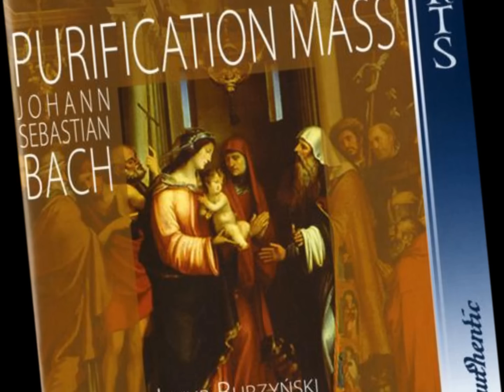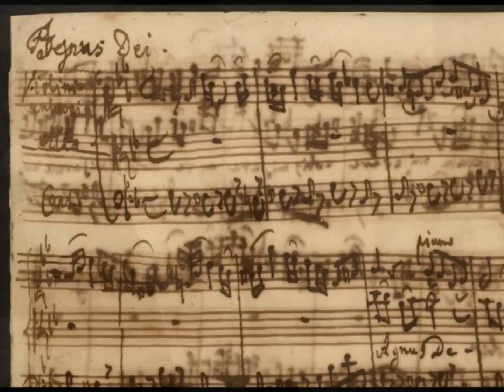BACH Mass B Minor Agnus Dei Jakub Burzyński La Tempesta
Messe h-moll BWV 232: Agnus Dei

Jakub Burzyński Countertenor, Conductor
Early Music Ensemble LA TEMPESTA (Warsaw)

excerpt from album PURIFICATION MASS (Arts Music)
recorded 2007